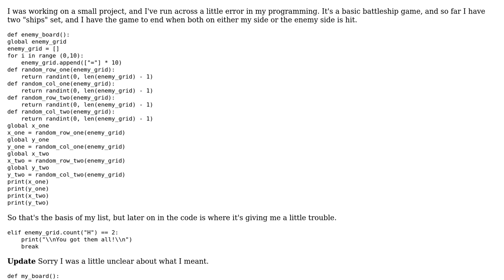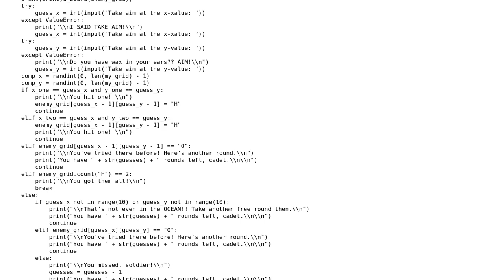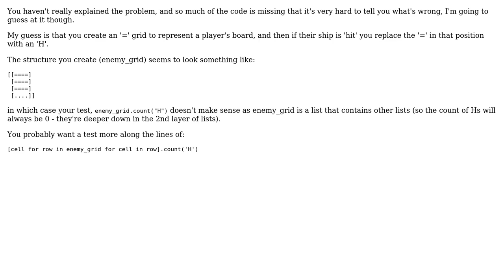List object occurrence checker python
With thanks & praise to God, and with thanks to the many people who have made this project possible! | Content (except music & images) licensed under CC BY-SA | Music | Images & others | With thanks to user Gregory Galvan user Aidan Kane and the Stack Exchange Network Trademarks are property of their respective owners. You are responsible for your own actions.